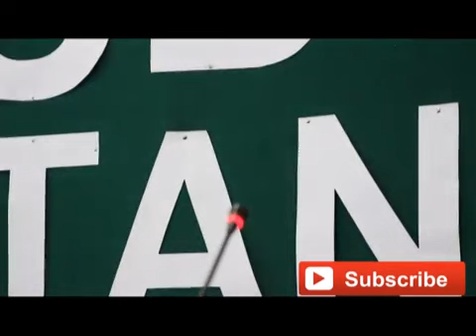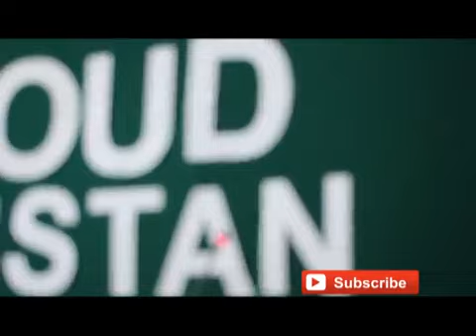SPACM celebrating 14 August 2018 Our National Day (Part 1)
SPACM mission is to eliminate all form of racial, ethnic, linguistic,  political and religious bigotry through peace, love, respect, tolerance and culture.
To promote active participation of youth and students in establishing a peaceful and democratic society by ensuring involvement of youth in peace building processes.